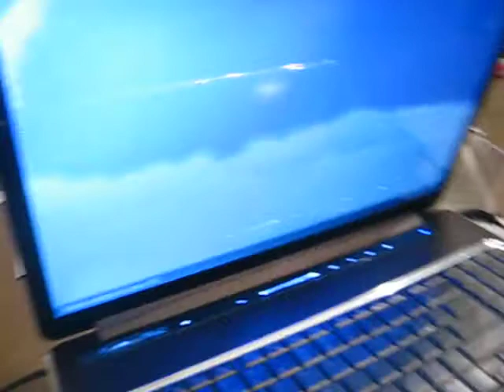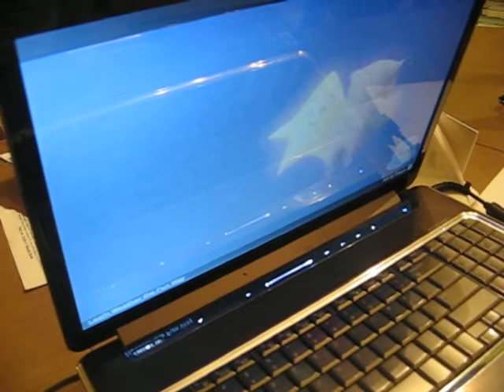just when you thought owl was over